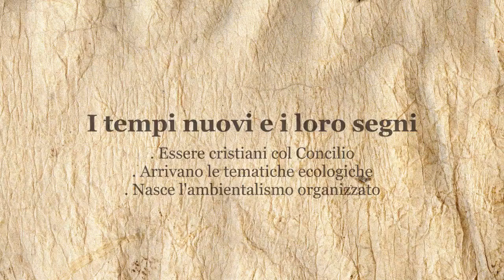Giorgio Nebbia racconta. 9. I tempi nuovi e i loro segni